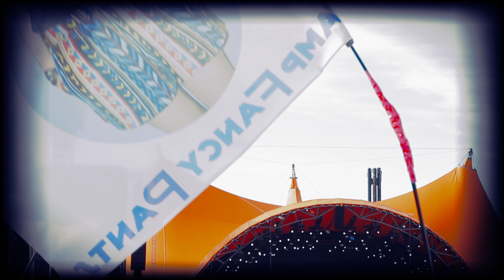Gaffa-pris 2013: Jägermeister præsenterer årets danske hit